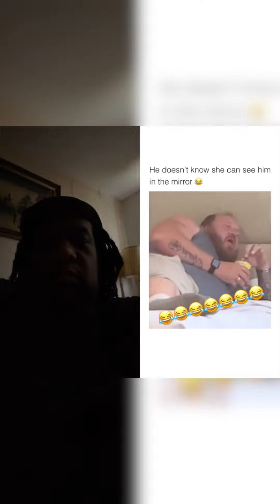Mood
ja morant
,ja morant gun,
ja morant flashes gun,
ja morant ig live,
ja morant news,
ja morant gun incident,
ja morant suspended,
adam silver ja morant,
ja morant instagram live,
ja morant gun again,
ja morant ig,
ja morant gun ig live,
ja morant ig gun,
ja morant gun instagram live,
ja morant gun clip,
ja morant ig video,
morant,
ja morant instagram,
ja morant ig live 2023,
ja morant ig story gun
,ja morant gun reaction,
ja morant gun instagram,
ja morant nba